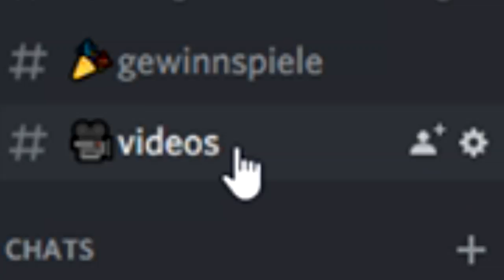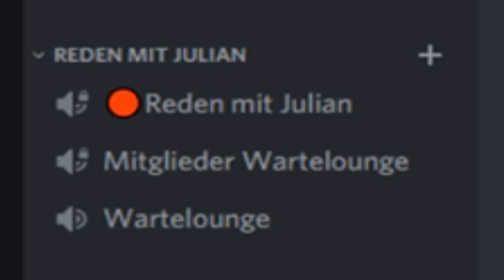Das GEISTERGEBÄUDE?! - Minecraft HORROR [Deutsch/HD]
►►►Tut DIES um mehr Minecraft Horror zu sehen.⤋

★Liked das Video um mehr Minecraft Horror Videos zu sehen!